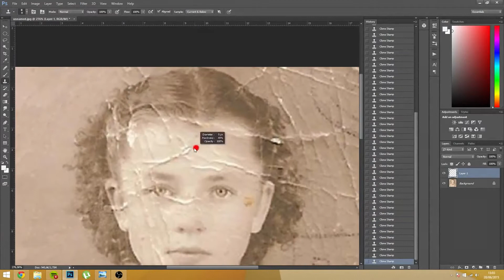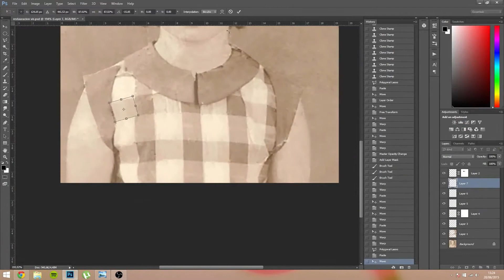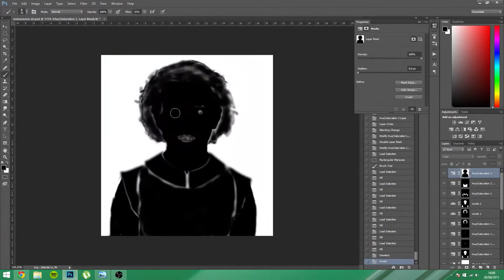Old damaged photo RESTORATION & COLORIZATION - TIMELAPSE by Joaquin Villaverde Photography